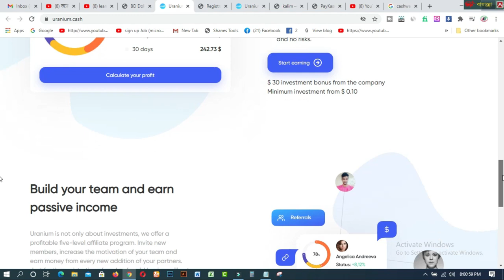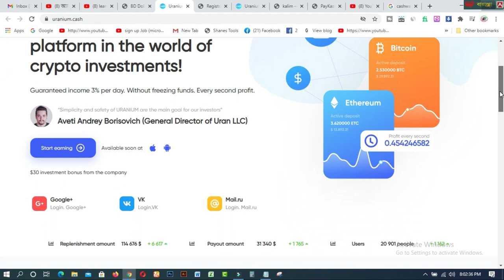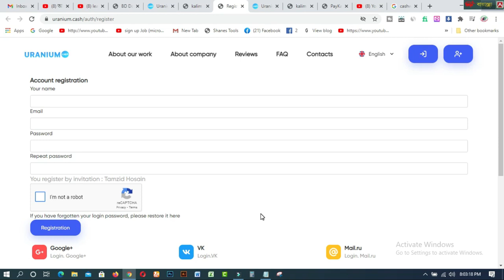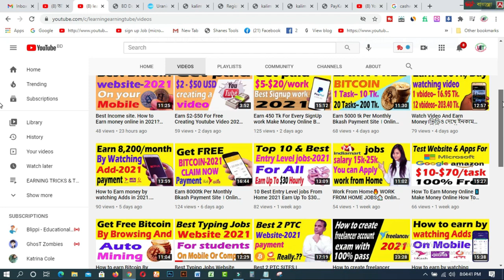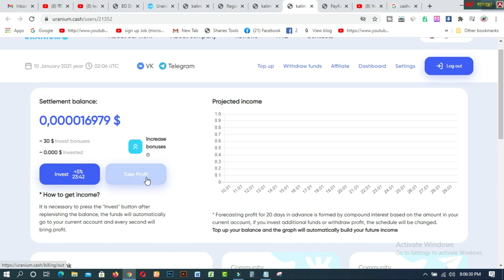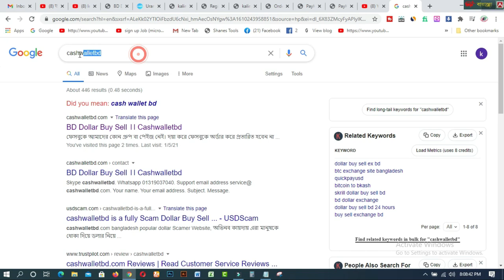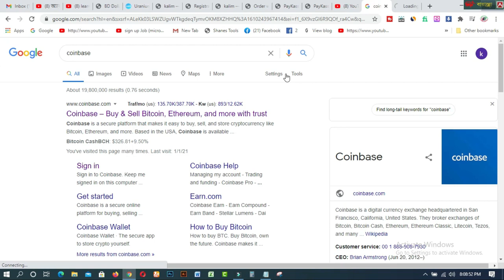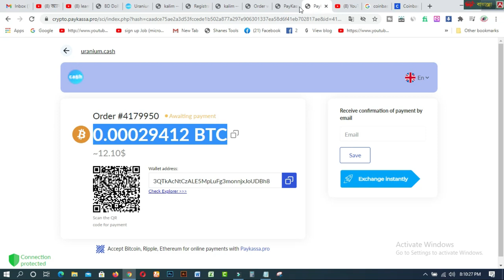Get a $30 sign up Bonus Instant. Make Money Online BD । Online Income Bangla 2021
In this video, you will find Get a $30 sign up Bonus Instant. Make Money Online BD । Online Income Bangla 2021. uranium. cash is one of the free bitcoin mining sites for you. Without any skill, knowledge, experience you can start earning from home on your Mobile or Computer.

1. How to create fiverr account on android easily
2.9 free trusted sites for selling Logo-2019 II Amazing sites for selling logo
3.ঘরে বসে অনলাইন সার্ভে করে দৈনিক 12 ডলার ইনকাম করুন Best Online Surveys 2020
4.Need Donation For Education Top 16 Crowdfunding Sites for College and Educational expenses
5.Spin & Earn Money App Bkash App Payment | Online Income Bangla 2019
6. প্রতিদিন Zalinks থেকে অন্তত ৫ ডলার ইনকাম করুন Iসরাসরি বিকাশ পেমেন্ট নিন I BEST Copy Paste Typing-2020
7. বিকাশে ৫০ হাজার টাকা ইনকাম I Bkash Make Money Online 2020 I Online Income BD Bkash Payment.
8. how to sign up on 4 Microworkers websites to earn More -2019
9. Upwork English spelling test (US version) answers 2019
10. Upwork English spelling test (U.K version) and Answers 2019
11. 2019 Upwork Readiness Test and Answers ( GET 5 out of 5)

12. ৯ টি সাইট থেকে ফ্রিতে সহজে লাখ টাকার আর্থিক অনুদান নিন ।
13.9 free trusted sites for selling Logo-2019 II Amazing sites for selling logo
14. KajKey  -থেকে-আয়-করবেন-যেভাবে II how to earn by BID on KajKey
15.10 best & free fundraising websites for all-2019 II fundraising websites